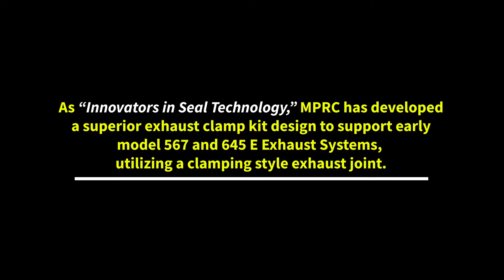MPRC's Exhaust Band Clamp Kit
As “Innovators in Seal Technology,” MPRC has developed
 a superior exhaust clamp kit design to support early model 567 and 645 E Exhaust Systems, utilizing a clamping style exhaust joint.  This unique design and proprietary sealing material have answered the call of many locomotive owners searching to replace failing OEM sealing materials.